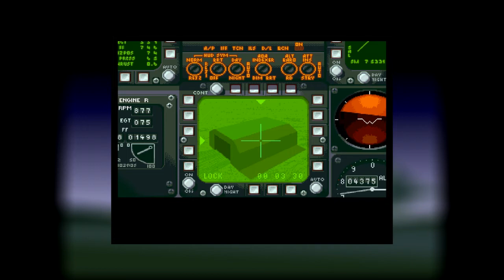NightHawk F-117A Stealth Fighter [Amiga] Theme - Guitar Remix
Here is my guitar remix of F-117A, feeling little lazy so no playthrough or music video, just the original intro.